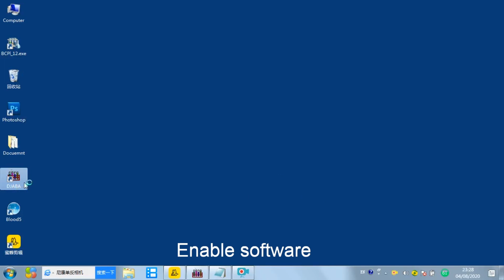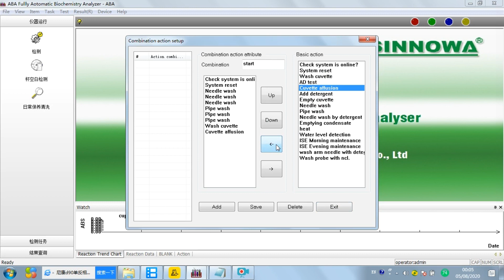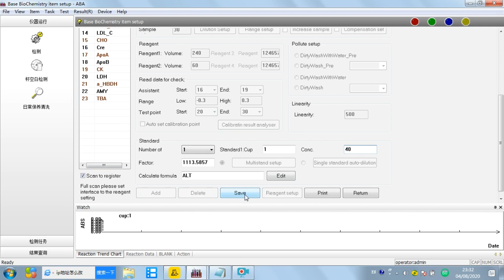full-auto Biochemistry analyzer running operation